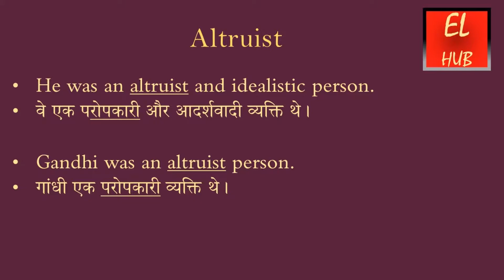Altruist meaning in Hindi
Altruist का हिंदी में मतलब.Altruist Meaning in Hindi with examples